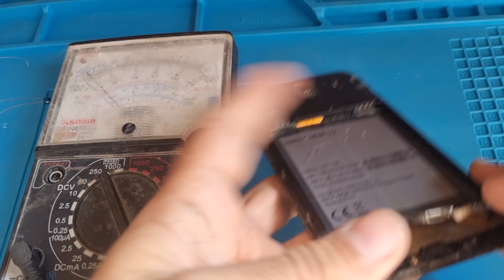Nokia C1 (TA-1165) Mic Jumper Solution.Nokia c1 mic Problm fix.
c1 mic problem solution
nokia c1 mic ways
nokia ta 1165 mic problem
nokia mic change
nokia c1 mic jumper